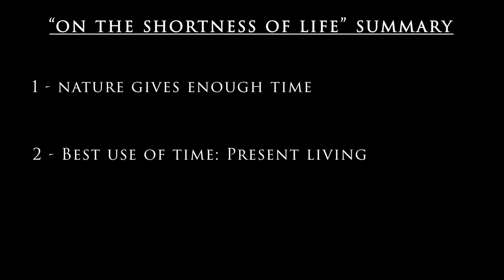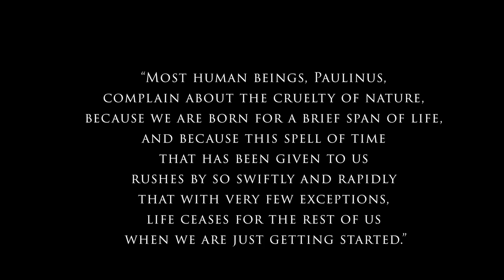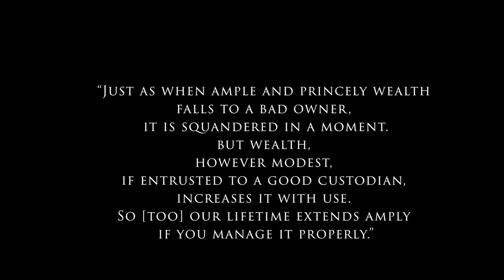We Make Life Short [On the Shortness of Life: Ch. 1]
In this video we discuss the first chapter of Seneca's "De Brevitate Vitae" (On the Shortness of Life).

"Ars Longa, Vita Brevis" - Full Context:
Greek:
Ὁ βίος βραχύς,
ἡ δὲ τέχνη μακρή,
ὁ δὲ καιρὸς ὀξύς,
ἡ δὲ πεῖρα σφαλερή,
ἡ δὲ κρίσις χαλεπή.

Latin:
Vīta brevis,
ars longa,
occāsiō praeceps,
experīmentum perīculōsum,
iūdicium difficile.

English:
Life is short,
and art long,
opportunity fleeting,
experimentations perilous,
and judgment difficult.